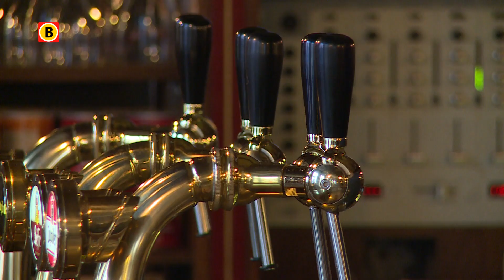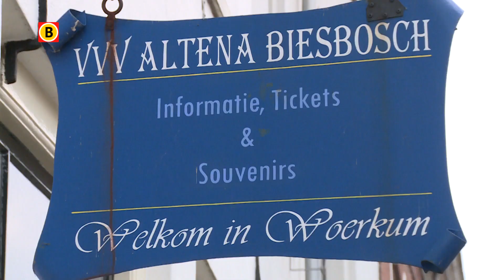Dokter Tinus komt weer dokteren in Woudrichem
Ondanks heftige ontkenningen zijn SBS6 en de Hilversumse producent Four One Media bezig aan een nieuwe en inmiddels vierde serie over de populaire Dokter Tinus.